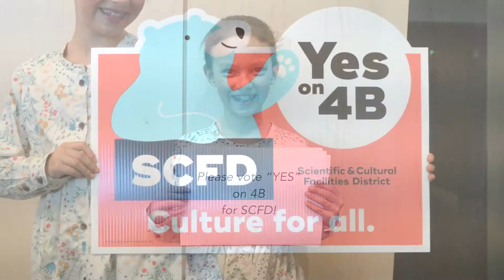SCFD Noah feature